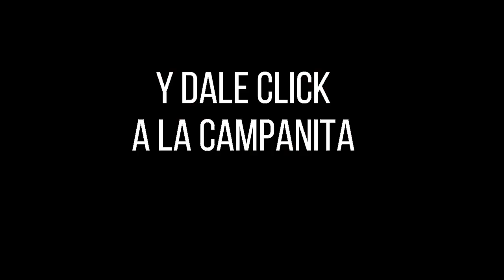SAMÁN DE LA SUERTE Resultado del MARTES 21 DE JUNIO de 2022 ✅🥇🔥💰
Hola buenas tardes, te presentamos los resultados de las loterías y chances en Colombia, vamos con el Resultados del Chance Samán de la suerte del MARTES 21 DE JUNIO de 2022.